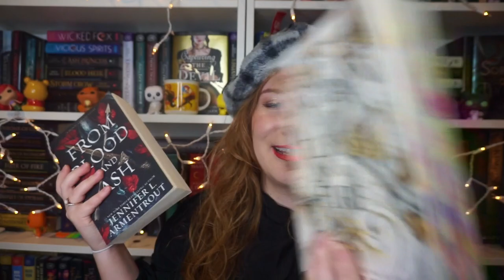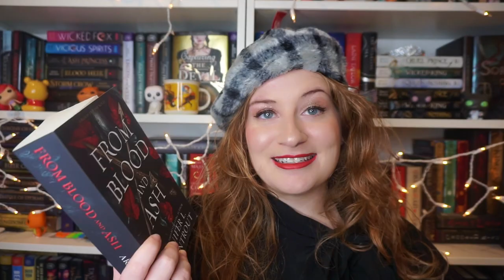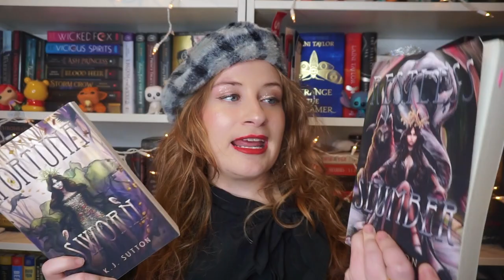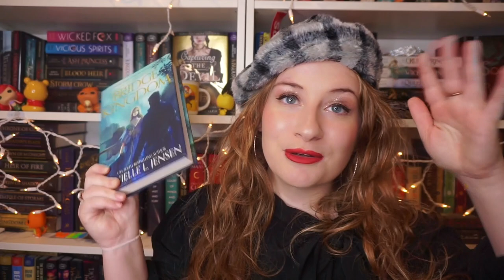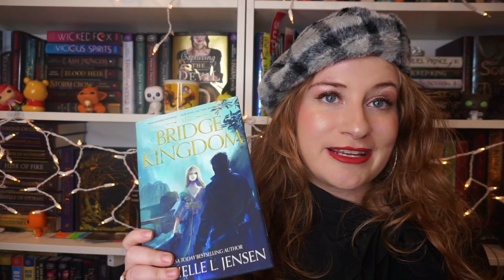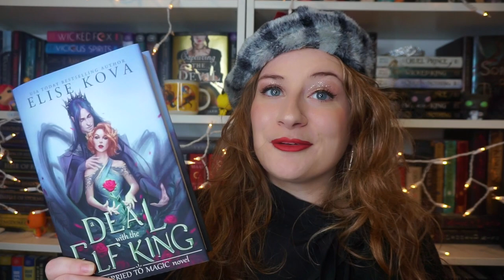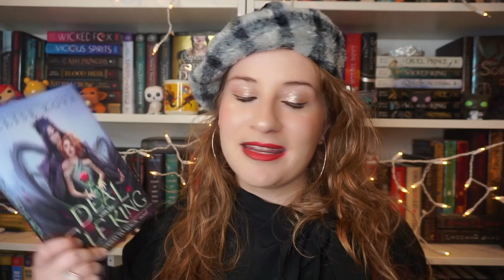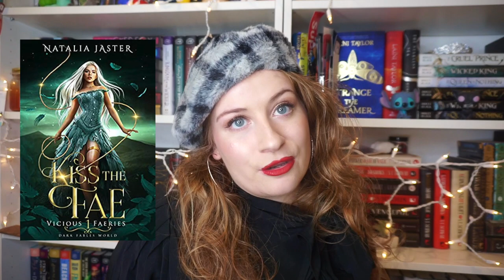✨FANTASY ROMANCE BOOKS I WANT TO READ ✨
hi everyone I'm so excited about this video and about exploring more books in this genre! please leave a "❣️" below if you watched and enjoyed! and don't forget to leave recommendations if you have fantasy romances you think i would enjoy 🥰